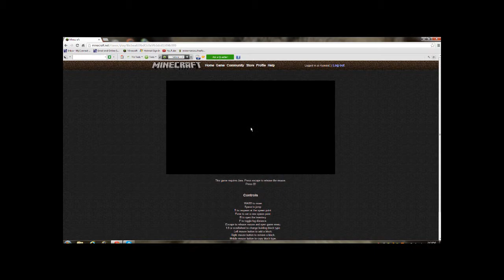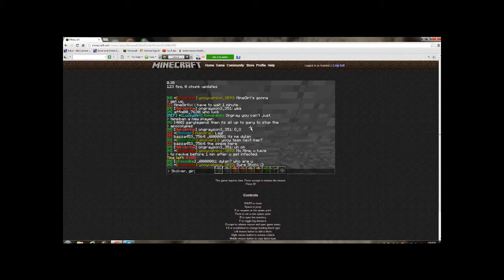[MineManiacs] Zombie Survival Episode 1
Hey guys! This is a zombie survival vid instead of a Mapbuild vid :)
We are on an awesome map named air_field